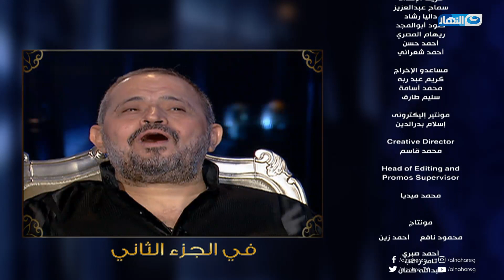عايشة شو| الحلقة 18| حلقة نارية لـ سلطان الطرب جورج وسوف الجزء الأول